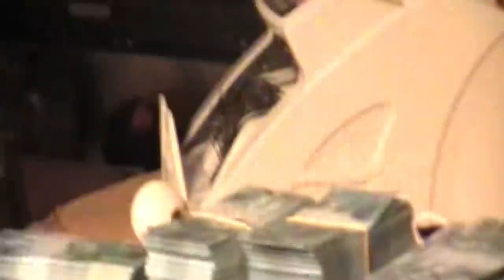MT E SHULER X SHAVOUT E CRAZY THIN | PRIMEIRA FASE | EDIÇÃO DE DUPLA | Batalha Da Leste | Itaquera